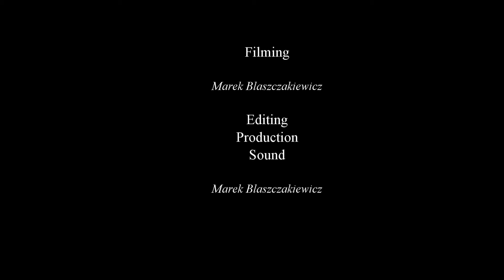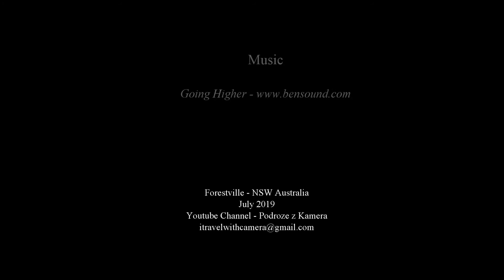Skiing Cardrona - Wanaka 07/2019